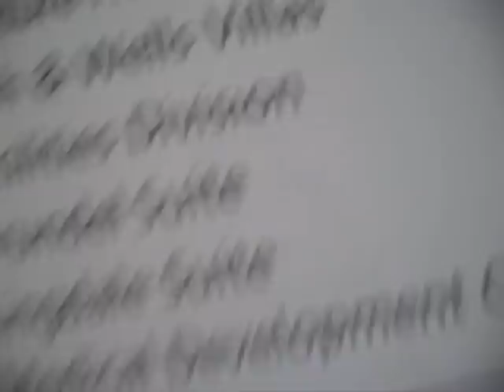St lukes asylum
St lukes in demolition